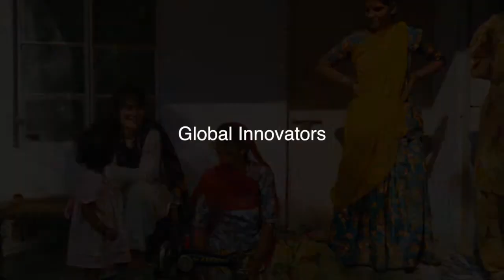Welcome to the College of Geosciences